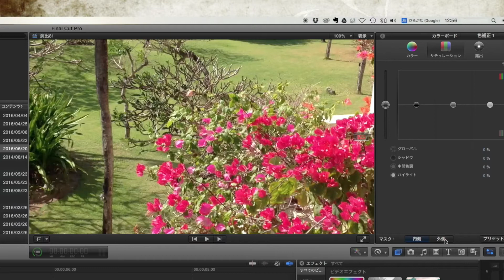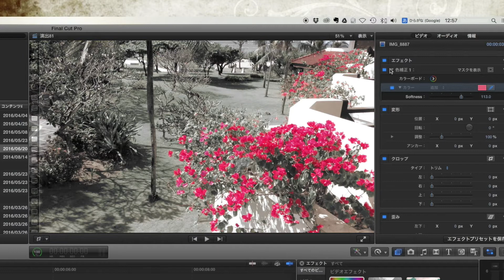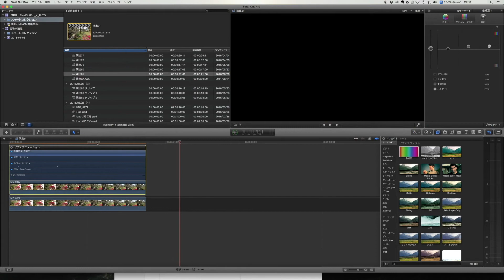【FCPX】特定の色だけ残す演出方法【How to use Final Cut Pro X】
【Final Cut Pro X】で特定の色だけ残す演出方法について解説しています。